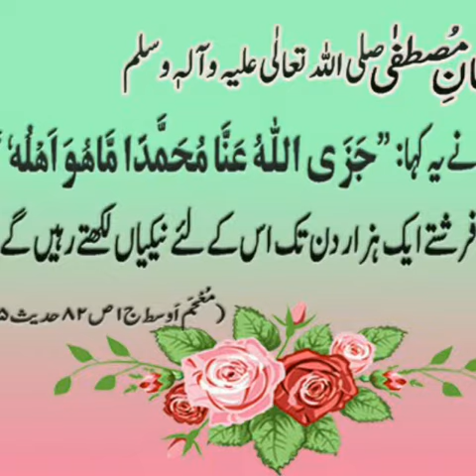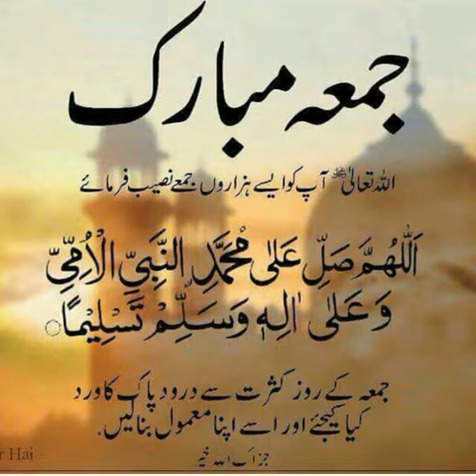Jumma ke din ka darood Sharif/ Friday darood Sharif ❤️daroodsharif